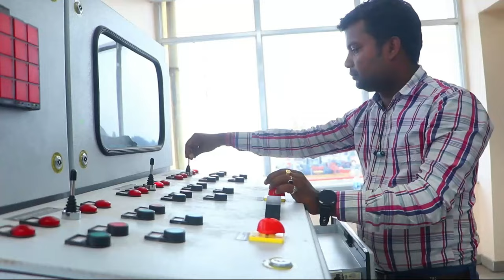World class projects worth more than Rs. 7,000 crores facilitating 'Ease of Travel' in West Bengal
Prime Minister Narendra Modi dedicated to nation and laid the foundation stone of multiple projects for strengthening of infrastructure at Syama Prasad Mookerjee Port, Kolkata worth about Rs 1000 crore. The projects whose foundation stone was laid included reconstruction of Berth No. 8 NSD and mechanisation of berth no. 7 & 8 NSD of Kolkata Dock System. Prime Minister Narendra Modi also dedicated to nation the project for augmentation of the firefighting system at oil jetties of Haldia Dock Complex, Syama Prasad Mookerjee Port. The newly installed fire-fighting facility is a state-of-the-art fully automated set-up equipped with cutting edge gas and flame sensors, ensuring immediate hazard detection. Prime Minister Narendra Modi dedicated the third Rail Mounted Quay Crane (RMQC) of Haldia Dock Complex with lifting capacity of 40 Tonnes. These new projects at Syama Prasad Mookerjee Port, Kolkata will boost the productivity of the port substantially by helping in faster and safer cargo handling and evacuation.

Prime Minister dedicated to the nation important rail projects worth about Rs 2680 crore. The projects include the third rail line connecting Jhargram - Salgajhari (90 Kms); doubling of Sondalia – Champapukur rail line (24 Kms); and doubling of Dankuni – Bhattanagar – Baltikuri rail line (9 Kms). These projects will expand the rail transport facilities in the region, improve mobility and facilitate seamless service of freight traffic leading to economic and industrial growth in the region.